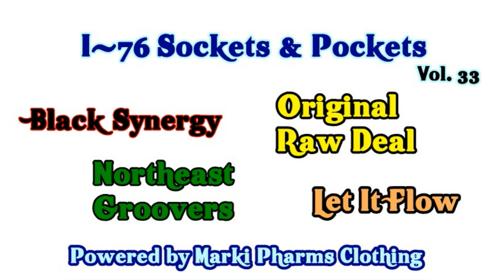The Vault Commerical 3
The Vault GoGo is a channel showcasing GoGo music from the DMV and beyond. All from my personal GoGo collection. Been collecting since 1984, and playing in bands since 1981. All bands will be covered. Salute to The Vault Mob!
Markel Pharms: Facebook, Instagram, & Tik Tok